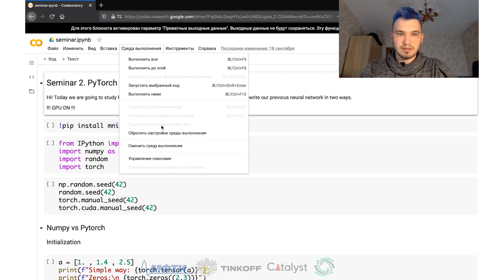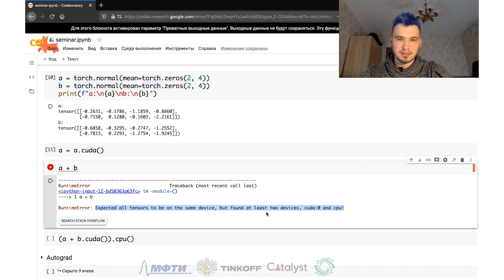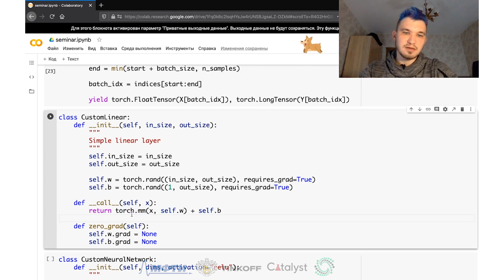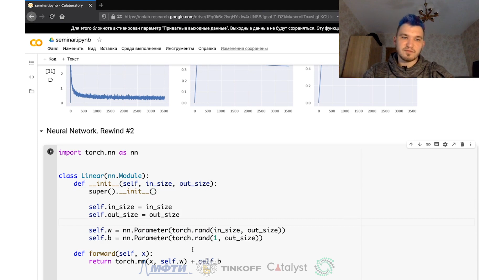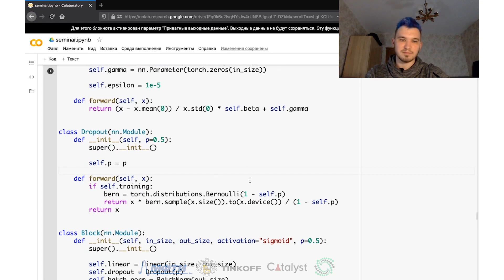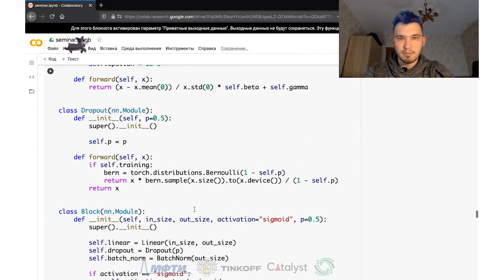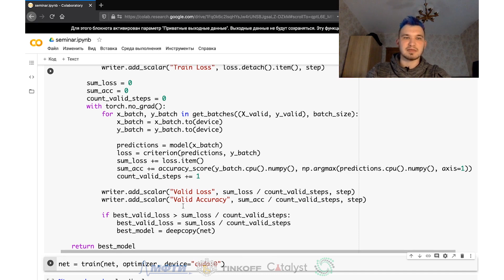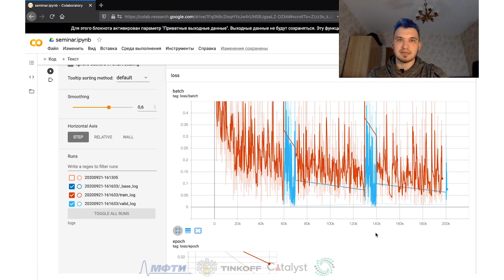Семинар 2. Введение в PyTorch.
Занятие ведёт Артём Чумаченко.

0:00 – Знакомство с Pytorch
12:40 – Нейросеть на Tensor-ах
15:40 – Нейросеть на nn.Module. Dropout, BatchNorm.
28:50 – Нейросеть на высокоуровневом Pytorch. Tensorboard.
31:40 – Spoiler! Catalyst.

ФПМИ МФТИ

Tinkoff

Catalyst team